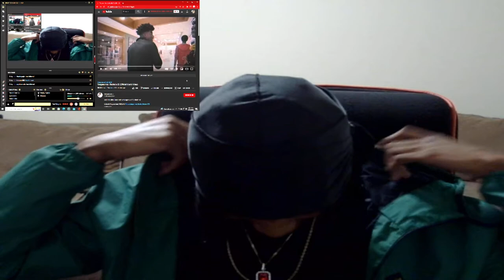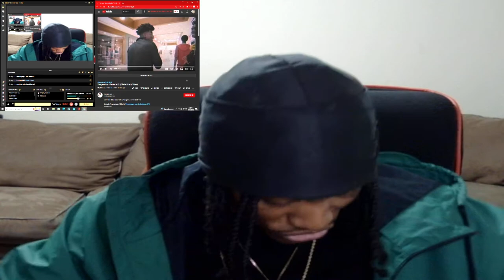YUNGEENACE-REKINDLE 23💔🍼{OFFICIAL MUSIC VIDEO}🔥🔥🔥REACTION‼️‼️